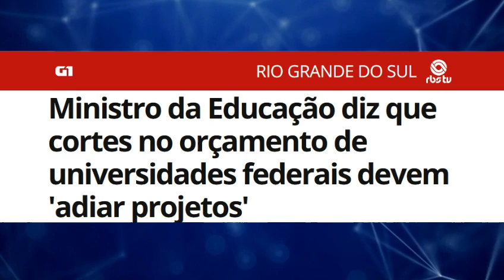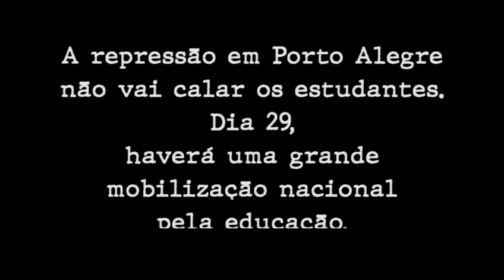29M: Dia de luta por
Dia 29 de maio haverá protestos em todo o país exigindo ForaBolsonaro, reforçando a luta contra este governo genocida e a defesa da saúde e da educação. Em Porto Alegre os estudantes que se mobilizaram foram duramente reprimidos e detidos, tudo porque estenderam uma faixa contra os cortes orçamentários em frente ao ministro Milton Ribeiro. Não irão intimidar esta luta!